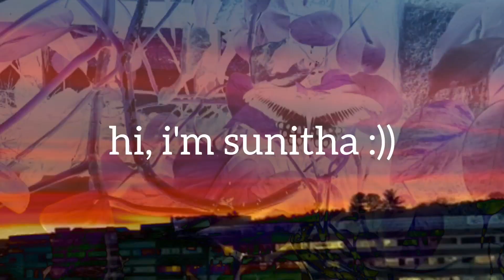Do this before starting your Home Construction/Interiors | Malayalam video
Hi Friends,
In this video I speak about the significance of planning before starting your construction. I also speak about the importance of hiring a professional architect and interior designer in the beginning of the construction process because I feel that it will help you save money and time.
Do let me know if you have any questions or feedback about this video.